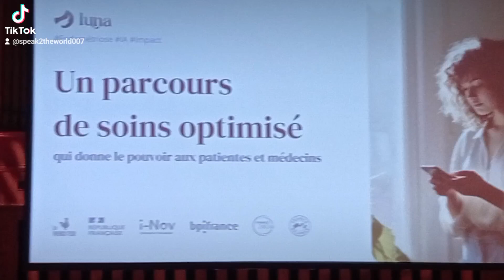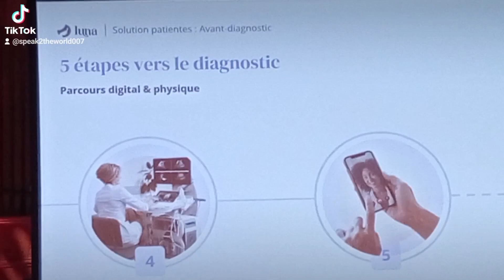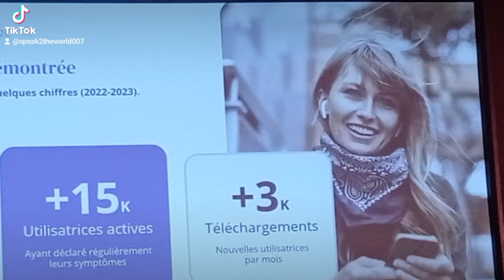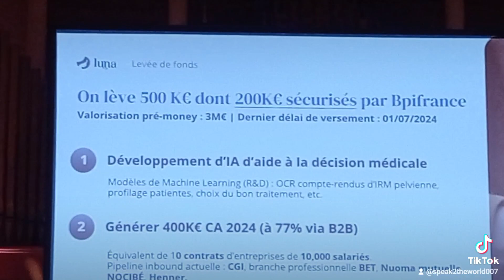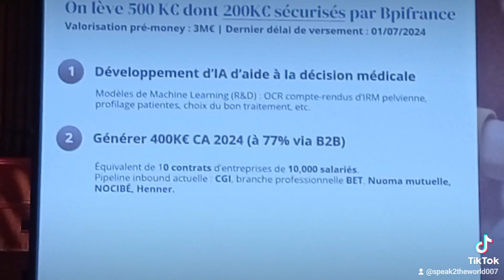28 May 2024